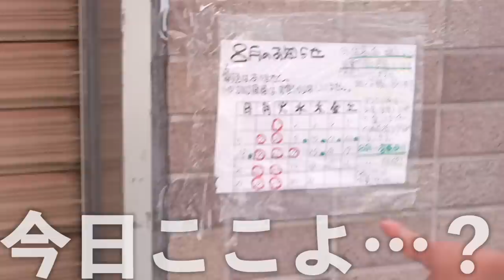【夫婦Vlog】イベント会場探し・スタッフと会食・展示会の撮影と大忙しな３日間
2日目　日中
赤シャツ　現在サンプル製作中　Japan Made屋

パーソナル診断（カラー・顔タイプ）

○たくぞー
1989/06/16　奈良県出身
2014年公立学校の教員として勤務。
2018年うつ病発症。
2018年退職後YouTubeスタート。